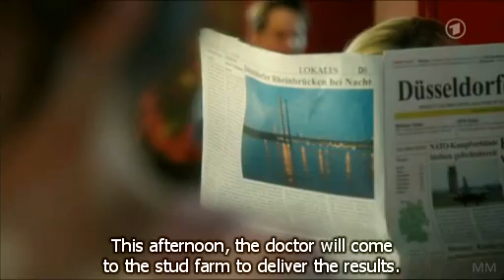133 Christian & Oliver - (2011-10-05to07) - with English subs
Show: Verbotene Liebe / Forbidden Love
Folgen/Episoden
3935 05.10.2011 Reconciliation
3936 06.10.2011 Blond on satin
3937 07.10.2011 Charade